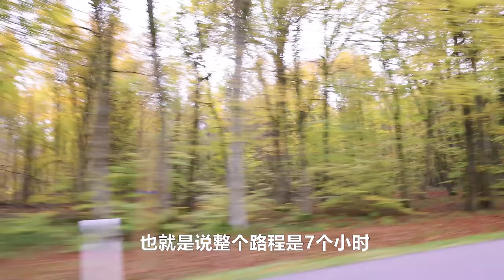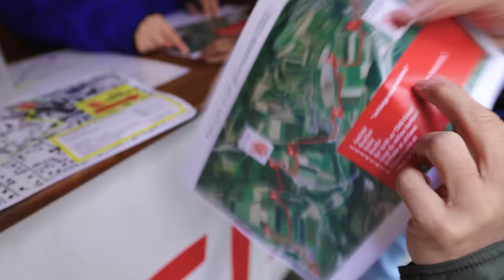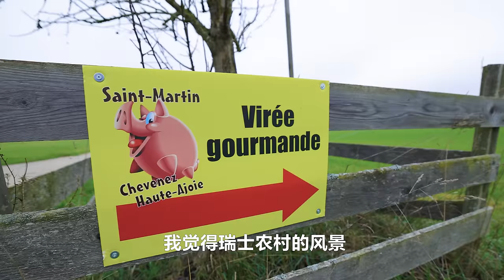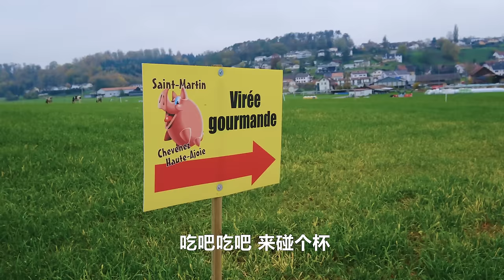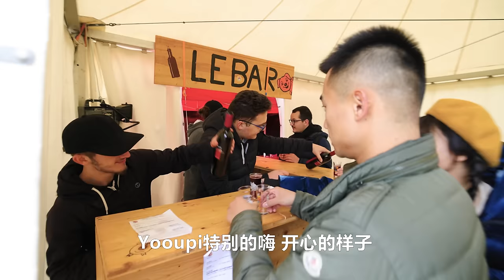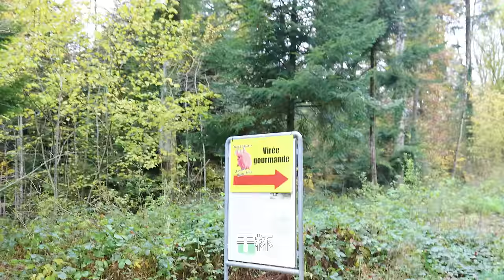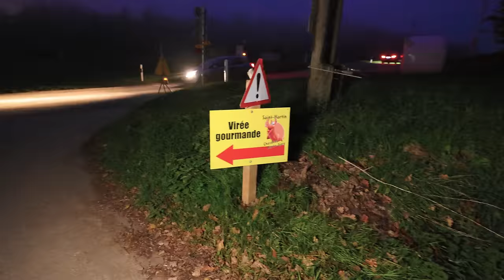在欧洲农村吃席，猪血肠炖酸菜堪比东北杀猪菜，村民邀我现场跳舞 | 瑞士 | 法国 | 农村 | 美食 | 田园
今天邀请了远道而来的朋友Joe Joe来到了瑞法边境的波朗特吕小村，这里正在举行一年一次的猪节，准备了8个美食站来宴请当地村民和外来客人，我们需要步行10公里才能吃完这次宴席。为了庆祝一年的丰收，当地村民们准备了各种猪肉制品和菜肴，猪肉肠，猪血肠，炸丸子，甚至还有堪比咱们东北的猪肉炖酸菜。。。村民们热情的给我们添菜加饭，还邀请我们一起跳了农村迪斯科，一顿农村吃席从早吃到晚，但欢乐也同样带给了所有到来的人。

Feast in the European countryside, pig blood sausage stewed with sauerkraut comparable to the Northeast countryside dishes, villagers invited me to dance live | Switzerland | France | Countryside | Food | Garden |

Today, I invited my friend Joe Joe, who came from far away, to the small village of Polantreu on the border of Switzerland and France, where the annual pig festival is being held. To celebrate the year's harvest, the local villagers prepared various pork products and dishes, pork sausage, pork blood sausage, fried balls, and even pork stew with sauerkraut comparable to our northeast. The villagers enthusiastically gave us more food and rice, and invited us to dance together with the rural disco, a rural dinner from morning to night, but the joy was also brought to all the people who came.
For more interesting overseas videos, remember to follow Yooupi Food Trail, updated every Sunday.

其他不可错过的精彩内容:

法国诺曼底海鲜节，海鲜盛宴流水席，海洋美味就在这一桌

在瑞士农村吃席，6公里流水席，炖羊烤鹿都是硬菜！

在法国农村吃席，为吃烤羊腿，村民竟让我赶200只羊上山

价值70元一只的法国极品生蚝如何养殖？全靠一根大棒槌！

在法国农村吃席，为了吃口猪肘子，村民竟让我走10公里

法国300元自助餐，龙虾牛排堆成山，能吃回本吗?

法国海鲜大排档！80元一道菜，顾客都是当地农民